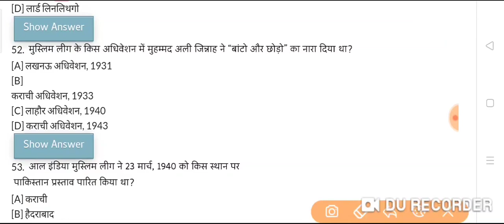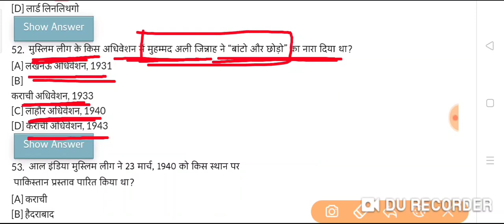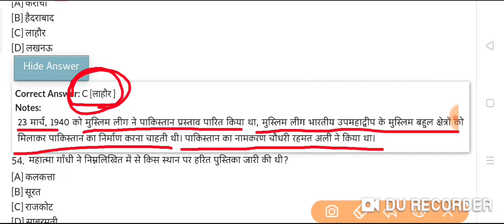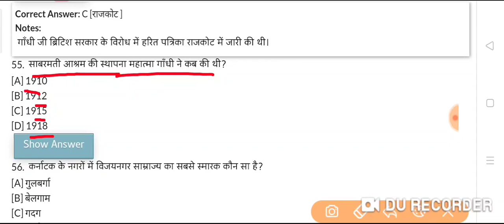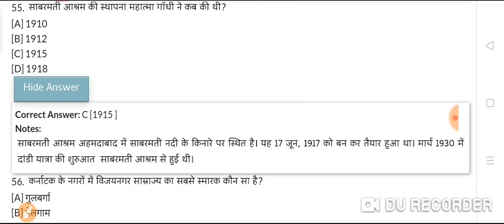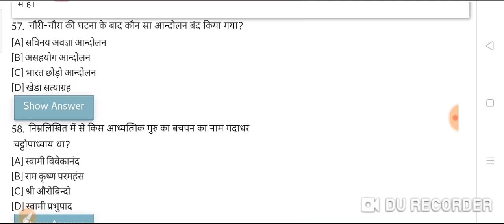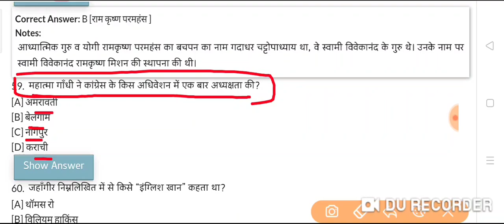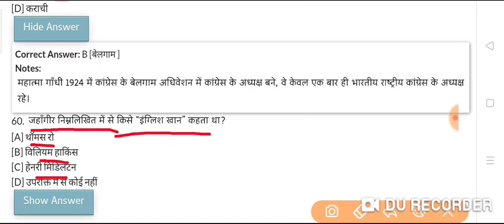Aadhunik Bharat ka Itihas || Practice Questions || आधुनिक भारत का इतिहास || अभ्यास प्रश्न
Telegram link :- संघर्ष की राह से सफलता तक...

Pdf link :-